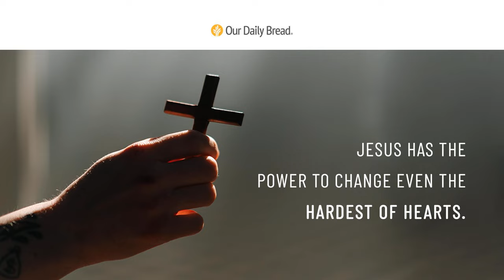The Message Of The Cross | Audio Reading | Our Daily Bread Devotional | June 24, 2022